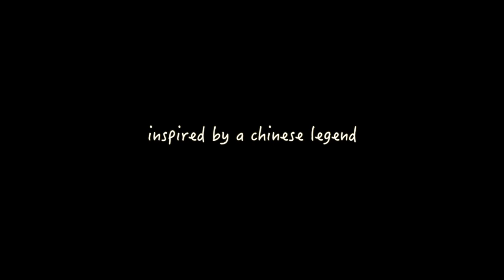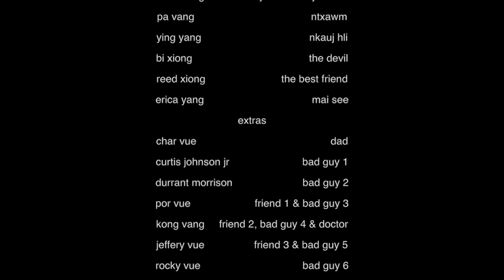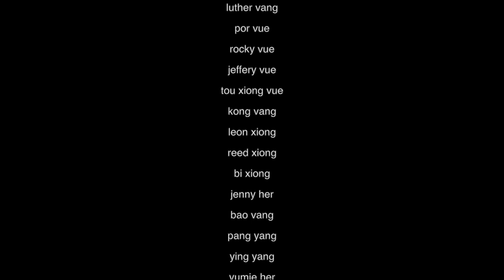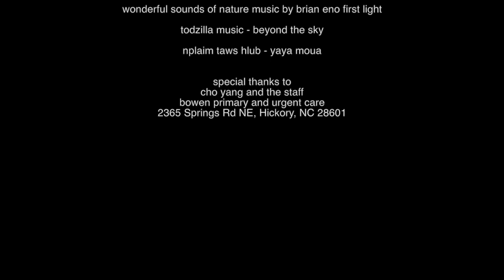Nujsisloob Thiab Ntxawm Ep 2